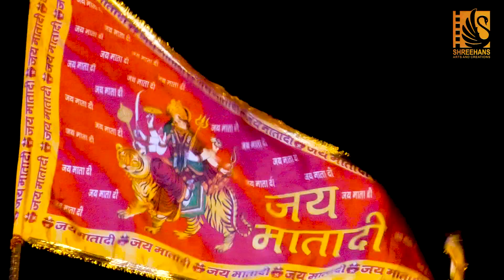मेरी शेरोवाली माँ || नवरात्रि स्पॆशल Mata Rani Bhajan 2023 || Pankaj Shah || Navratri | Bhakti_Sagar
Meri Sherowali Maa || Pankaj Shah || Best Navratri Bhajan 🙏🙏

माता की भेटें || माता नवरात्रि भजन ||  माता रानी भजन

►Label: Shreehans Bhaktisagar
►Producer: Dr. Neeraj Gupta
►Co-Producer: Preeti Gupta
►Line Producer: Manish Verma
►Executive Producer: Santosh Tandon
►Singer/Lyrics : Pankaj Shah
►Editor: Aditya Jaiswal
►Creative Head: Lokesh Pandit
►Studio: Music Haveli, Shreehans Arts And Creations
►Special Thanks: Nigos Entertainment and Trend Changer
►IT Team: Speedwell IT Solutions Pvt. Ltd.

Shreehans bhaktisagar,  shreehans music, shreehans arts and creations, shreehans channel and 5 more
नवीनतम अपडेट के लिए:
"अगर आपको वीडियो पसंद आए तो शेयर करना न भूलें और अपनी राय दें"
अधिक वीडियो के लिए हमारे चैनल पर जाएं: